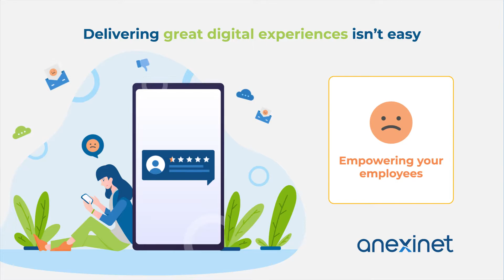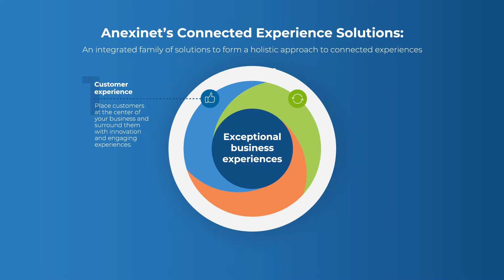How to deliver a great digital experience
Customer experience (CX) is crucial in today’s digitally connected world. Learn how our Connected Experience Solutions will help you move past the traditional tenets of CX and consistently deliver exceptional experiences internally, and throughout your entire customer journey.